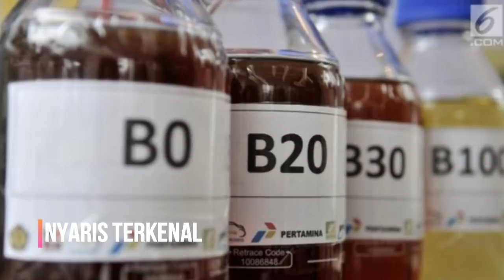TAK MAIN MAIN! INDONESIA AKAN BOIKOT PEMBELIAN PESAWAT AIRBUS JIKA UNI EROPA TOLAK MINYAK SAWIT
Presiden Joko Widodo (Jokowi) menegaskan tak akan tinggal diam melihat produk sawit didiskrimin4si. Pernyataan tersebut disampaikan saat menerima kunjungan delegasi Dewan Bisnis Uni Eropa-ASEAN.

Di depan para pengusaha kawasan benua biru, INDONESIA mengaku tidak ingin hubungan kerja sama dagang kedua negara terbelah, hanya karena persoalan diskrimin4si sawit.

SAAT INI Indonesia adalah satu salah konsumen terbesar dari Airbus, perusahaan pesawat terbang yang berbasis di Perancis

Pemerintah Indonesia beberapa waktu lalu memang sempat berbalik mengancam Uni Eropa untuk menyetop pembelian Airbus atas diskrimin4si yang dilakukan terhadap komoditas sawit.